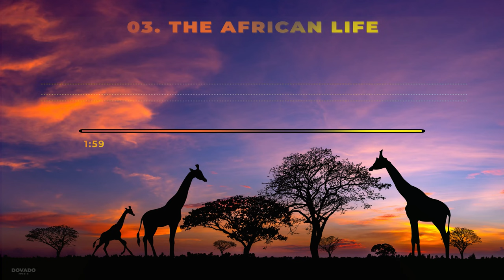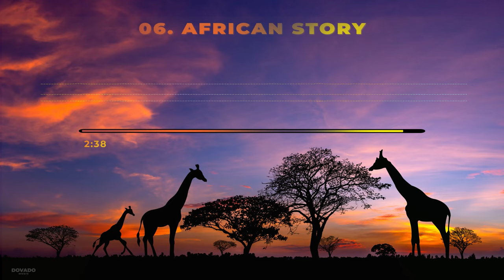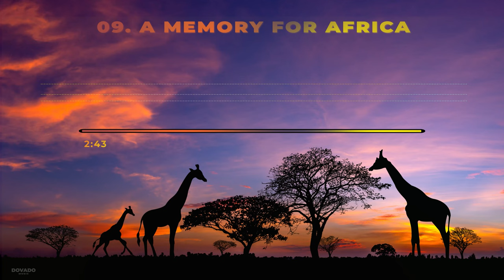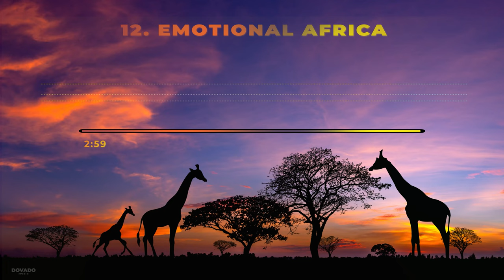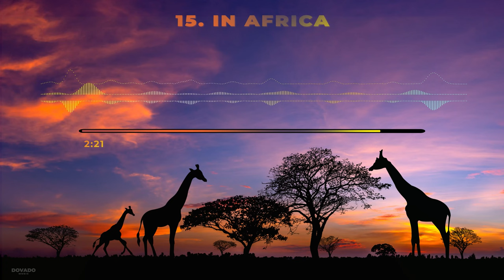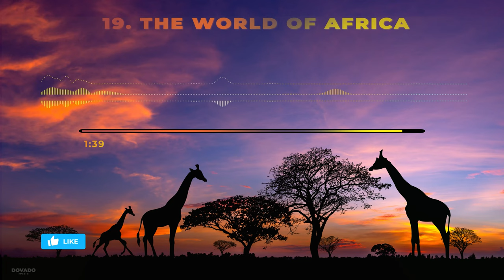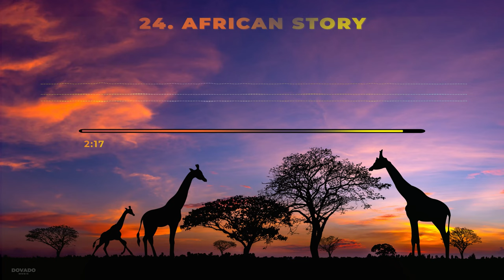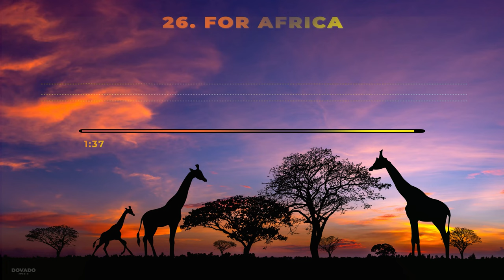Vocals of Africa┇Traditional African Music┇Study & Relax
This video contains 1 hour of African Music. Use it for sleeping, relaxation, meditation, studying and more.
We recommend listening to this music at a low volume that doesn't interfere with conversation in a normal voice.
This Video will create a Positive and Calm Atmosphere in your home, and hope you find inner peace with this music.
Clean your mind and look deep inside your heart to find the answers you are looking for because

All videos in this channel are created with the sole purpose of helping our audience and keeping everyone happy. We constantly put much energy and love into every video, which sometimes results from many hours/days of work. We are very thankful and happy that you have chosen this video. We hope that it will bring great emotions, joy, and happy vibes into your life.  DOVADO mainly uses Sony Vegas Pro, Unreal Engine, Adobe After Effects, Photoshop for the video, and Audacity for the audio parts of every content we create.   Some of the content is made in collaboration with other video and audio creators, who will always be noted in the description of each collaborative content.

01. 00:00 Vocals of Africa
02. 02:33 Amazing Africa
03. 04:30 The African Life
04. 06:31 Wild Africa
05. 08:59 The African Vocals
06. 11:12 African Story
07. 14:01 Dramatic African Opera
08. 16:03 This African Choirs
09. 18:38 A memory for Africa
10. 21:22 Sahara Inspiration
11. 23:28 Life of Africa
12. 25:33 Emotional Africa
13. 28:34 African Treasure
14. 31:05 That is Africa
15. 33:51 In Africa
16. 36:34 African Voices
17. 39:11 African Journey
18. 41:25 Ambient Africa
19. 43:20 The World of Africa
20. 45:07 African Beauty
21. 46:19 The African Drama
22. 49:00 Inspirational Africa
23. 51:05 The Africa
24. 53:46 African Story
25. 56:13 African Fantasy
26. 57:34 For Africa
27. 59:14 African Harmony

WHY USE THIS VIDEO: Relaxation, Meditation, Sleeping, Yoga, Stress Release, Studying, Insomnia, Massage, Spa, Reduce Heart Rate, Anxiety Disorder, Anger Management, General Health, Working, Reading, Homework, Writing, Gaming, Get Baby to Sleep, Stress-Related Disorders, Peace, Well Being, Reiki, Mindfulness, Headaches, Migraines, Meditation, Autogenic Training, Deep Sleep, Relaxing Sounds, Sleep Music, White noise generator, Non-stop music for Sleeping, Relax, Meditate, New age Ambient Music, Baby Music, Music for Baby, Soothing Music, Tranquil Music, Christmas Music, Sleeping Songs for Insomnia, Deep Sleep, Deep Sleeping, Music Video for Baby Sleep, Musique pour Enfant, Sounds of Nature White Noise, Relaxing Music for Meditation, Baby Sleep, Musica para Bebes, Antidepressant, Anti Stress, Spa Music, Nature Music, Headache Remedies, Noise Music, Headache Relief, White noise movie, Regenerate.

Etherium Wallet: dovado.eth